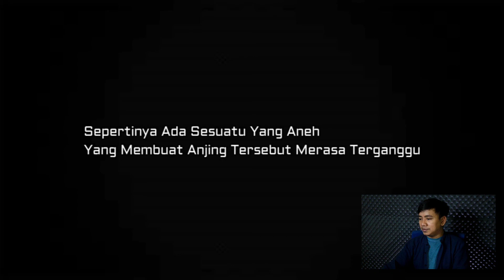PENAMPAKAN KUNTILANAK DI RUMAH KOSONG BIKIN MERINDING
Di video kali ini terdapat beberapa penampakan yang terekam kamera, manakah yang terseram ?

Mohon support channel ini agar bisa berkembang dan menghibur banyak orang

PENAMPAKAN KUNTILANAK DI RUMAH KOSONG